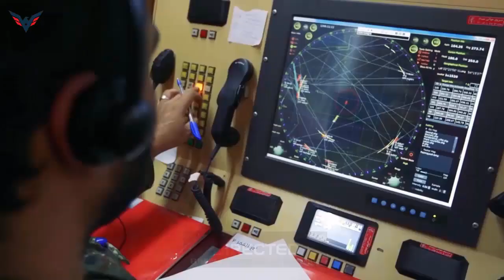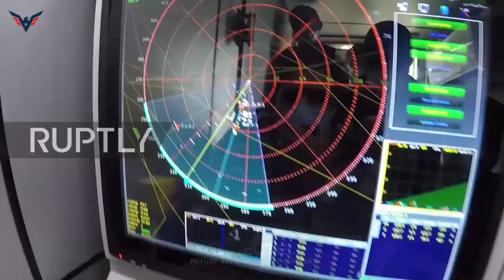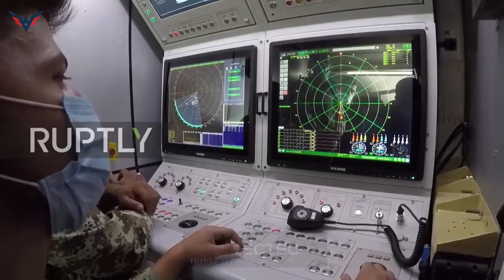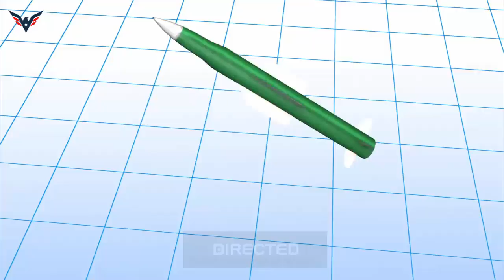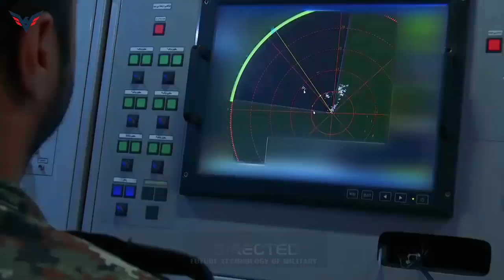Iran Air Defense Has Equipped With New System Capable of Destroying Airborne Targets at 200km Range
The commander of the Iranian army’s air defense force says the country is equipped with systems that can destroy targets at a range of more than 200 kilometers.

“We have created cutting edge capabilities and equipment,” Brigadier General Alireza Sabahifard said during a ceremony to mark the 14th anniversary of the establishment of the force.

“Today, Iran’s air defense force is the strongest in the region and is among those, which stand out in the world. Our enemies know about these capabilities and exactly this has led to a change in their choice of words and behavior.”